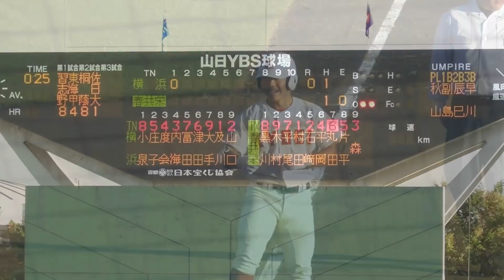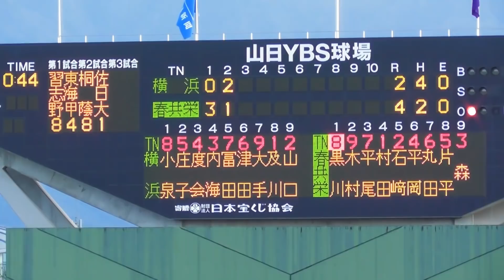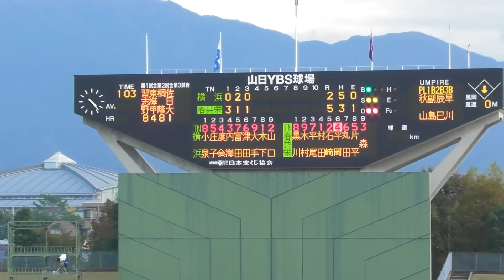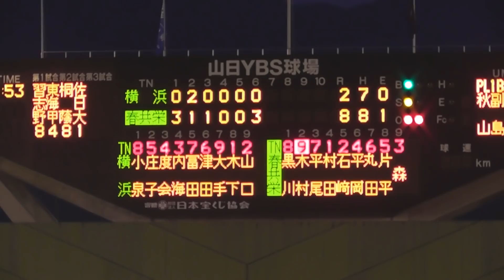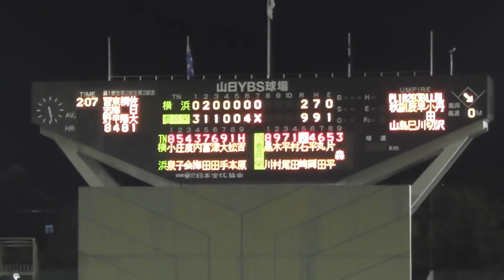〖2018秋季関東大会〗横浜-春日部共栄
2018年10月23日に行われた高校野球秋季関東大会準々決勝 横浜高校-春日部共栄高校戦です。